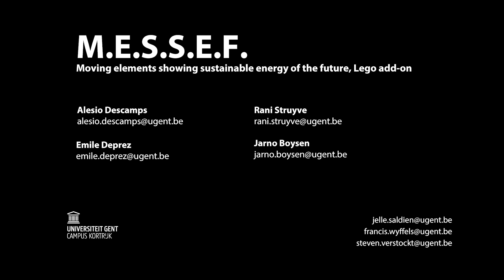2021 - Case 1 - Messef: Moving Elements Showing Sustainable Energy of the Future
Moving Elements Showing Sustainable Energy of the Future

The Festival of the Future, which will take place in Bruges in 2024, aims to give visitors a progressive vision of what West Flanders could look like in 2030. A climate-neutral province where people are aware of the human impact.
With M.E.S.S.E.F. it refers to raising awareness of the generation and consumption of renewable and sustainable energy in a playful way. The focus will mainly be on school-going youth. This of course under the premeditation that if you can attract the child, the parent will soon follow.
The visitor will find a large scale model of the province of West Flanders, built from LEGO. The toy that brings pure joy to the youth and the nostalgic parent. This can be brought to life by movements made by the visitor, he/she will be able to simulate, as it were, the sources of renewable energy.
LEGO cars will drive around, there will be visual interaction with the user through LEDs everywhere on the model. Windmills will also react to the wind generated by the visitor. As icing on the cake, the result of the work provided by the visitor will also result in a digital brightening up of the city, other visitors will be able to see the energy flows from the generating stations to certain places on the model in real time via AR on their smartphone.